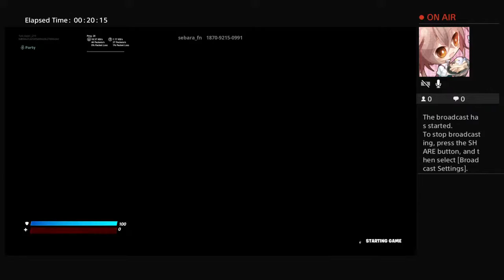Duos and creative